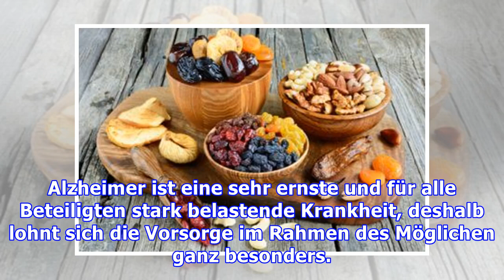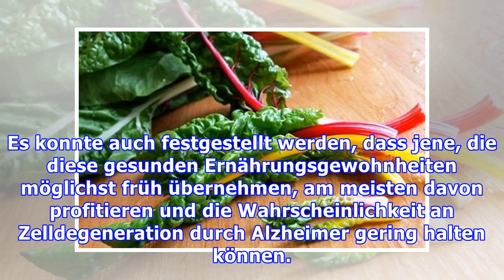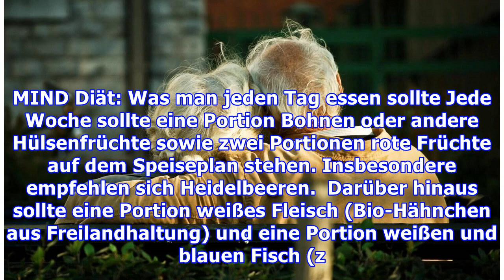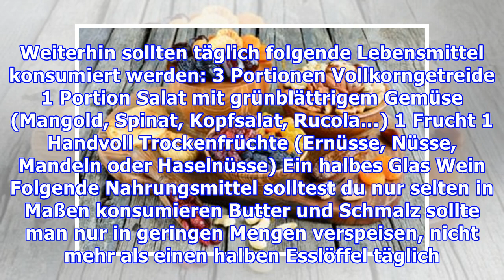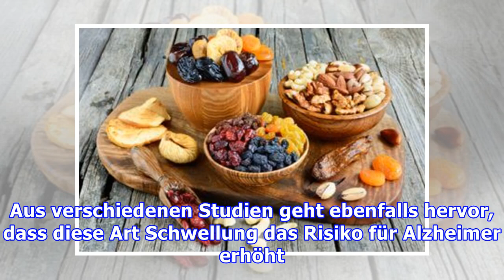MIND Diät zur Vorsorge gegen Alzheimer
MIND Diät zur Vorsorge gegen Alzheimer Alzheimer zählt zu den ganz besonders gefürchteten Krankheiten älterer Menschen. Die von Wissenschaftlern empfohlene MIND Diät reduziert das Risiko, daran zu lei...